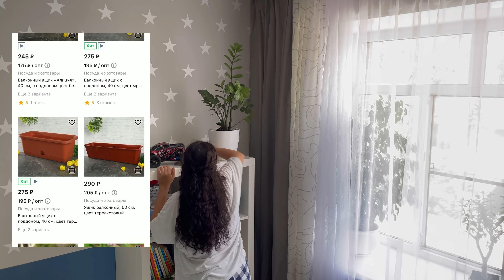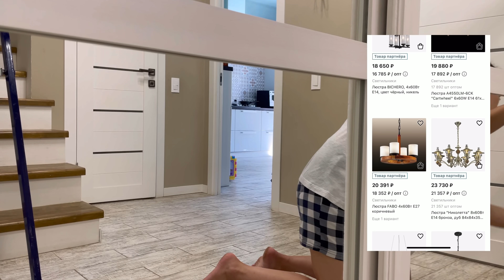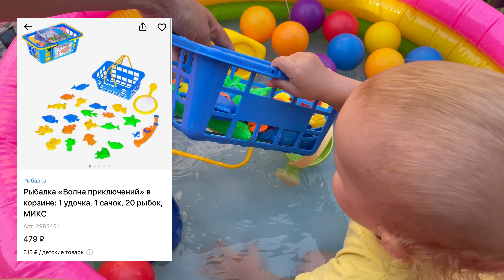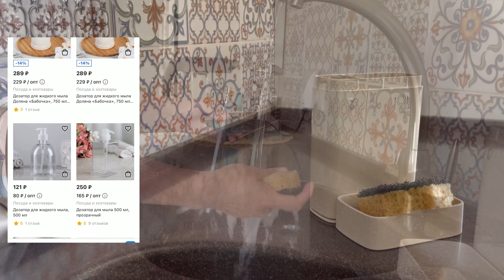Будни мамы👩‍👦Мотивация на уборку 🪠 Покупки Сима-ленд 🛍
Всем привет! С Вами Таня и Вы на моем канале о моих декретных буднях с тремя мальчишками. Мой канал о мотивации, о готовке, уборке, об обустройстве нашего дома и просто о буднях многодетной семьи в небольшом городе.

Сегодняшнее видео будет с мотивацией на уборку и домашние дела, а так же покажу свои последние Заказы для дома с сайта Сима-ленд.

Доставка осуществляется по всей России и СНГ. Возможна доставка Почтой России.
Приятных покупок😉